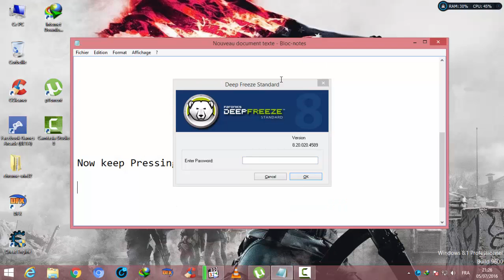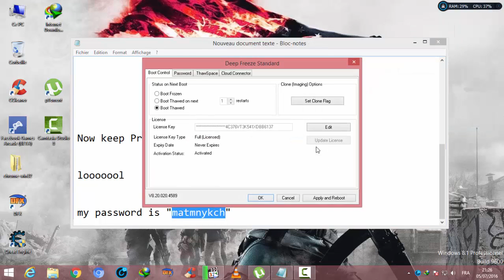Deep Freeze 8 icon missing [Fixed]